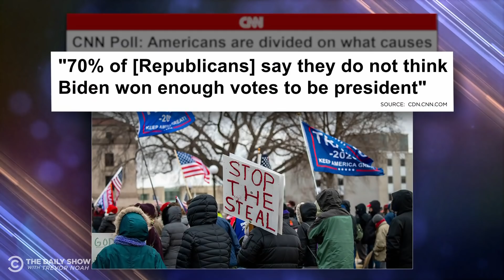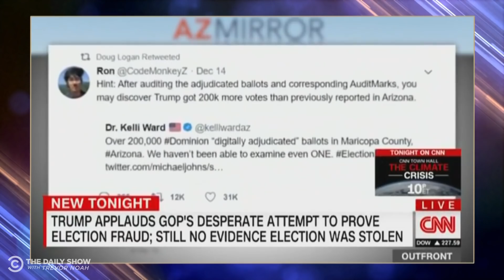The GOP Pushes Out Liz Cheney & Conspiracy Theorists Take Over Arizona’s Recount | The Daily Show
Division within the Republicans party grows as Liz Cheney goes head-to-head with the GOP, and conspiracy theorists in Arizona begin the state’s third election recount process.

To aid in eradicating the stigma of mental health issues in the African-American community, increasing the number of African-American therapists, combatting recidivism within the prison system, and providing mental health support in urban schools, please donate